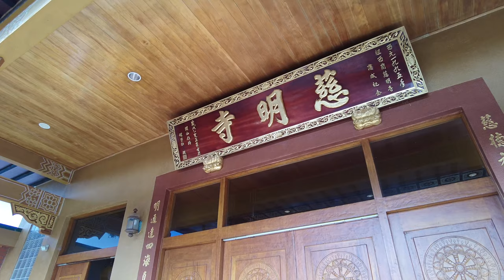The first Buddhist temple in New Zealand - the Tsi Ming Temple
The Tsi Ming Temple is the first Buddhist temple in New Zealand, with origins tracing back to 1985. At that time, the founder of the Tsi Ming Temple in Taiwan, the Reverend Master Sheng Yin, was invited to Auckland to spread the Dharma. In 1991, the Buddhist communities in New Zealand, wishing for the continued guidance of the Reverend Master, decided to merge the existing "Kuan Yin Society" and "Cheng Hsin Society" to form the "New Zealand Tsi Ming Buddhist Society." They also invited the Reverend Master Sheng Yin to be the Founding Leader and simultaneously acquired the property at 17 Wairakei Street, Greenlane, Auckland.

In 1992, the Tsi Ming Temple was formally established in Auckland. His Holiness, The Dalai Lama, was invited by the Founder Reverend Master Sheng Yin to officiate the groundbreaking ceremony for the Main Shrine Hall, as well as the Blessing of the installation of the statues of Sakyamuni Buddha, Manjusri Bodhisattva, and Samantabhadra Bodhisattva.

On May 14, 1995, the construction of the first purpose-built Buddhist Temple in New Zealand, the Tsi Ming Temple, was completed, symbolizing the unity of different races, religions, and cultures. After the passing of the Founder Reverend Master Sheng Yin in 1996, he chose Master Chang Shuen to succeed him as the Abbess of the New Zealand Tsi Ming Temple and the Kaohsiung Shen Yuan Temple in Taiwan.

The Tsi Ming Temple in Taiwan is also the main temple of one of the nine major schools of Buddhism in Taiwan, the Ten Thousand Buddha Mountain Sect, founded by Master Sheng Yin in 1959 in Taichung. He also established the Ten Thousand Buddha Mountain Ten Thousand Buddha Temple in 1971 next to the Wufeng Taiwan Provincial Council.

Filmed 2nd June, 2023